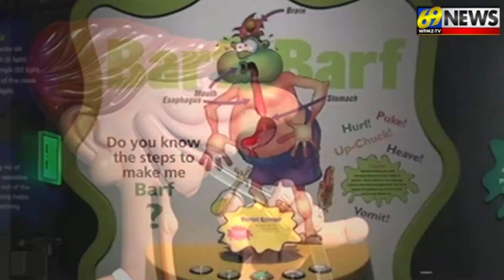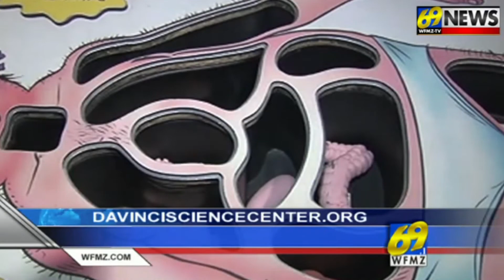Up and Atom Science: Our Grossest Anatomy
Thursday, July 25, 2013: Up and Atom Science closes its fourth season and its Year of the Human Body episodes with a behind-the-scenes look at the St. Luke's University Health Network's laboratory in Bethlehem, Pa. St. Luke's pathologist Christopher Chapman, M.D. gives Eve Tannery of WFMZ 69 News and Da Vinci Science Center Chief Scientist David Smith, Ph.D., a look at some of the gross specimens the lab processes and shares insight into medical lab careers.